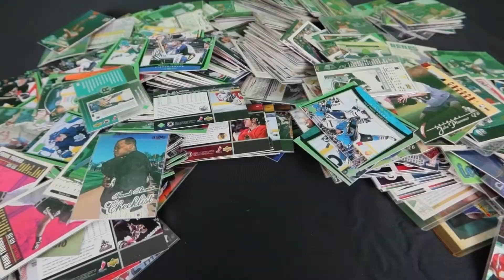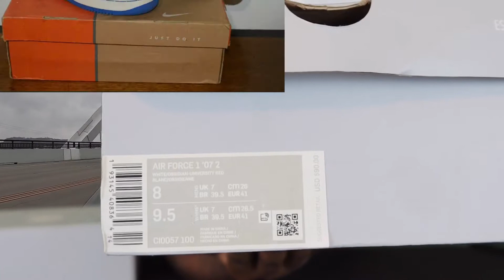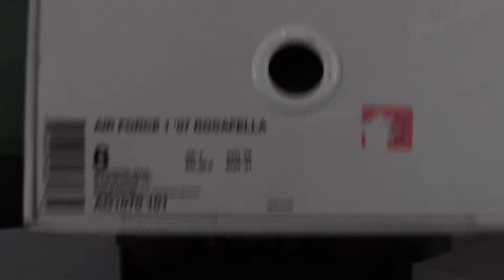MY NIKE AF1 SHOE COLLECTION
It’s just the love of AF1 has grown over the years. When your style changes so does your footwear. I hope you enjoyed the story time!